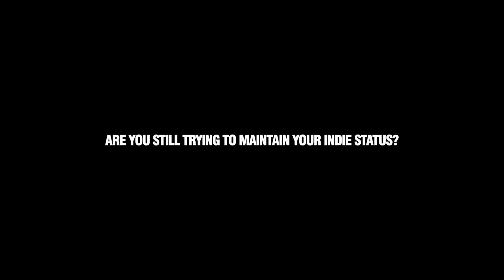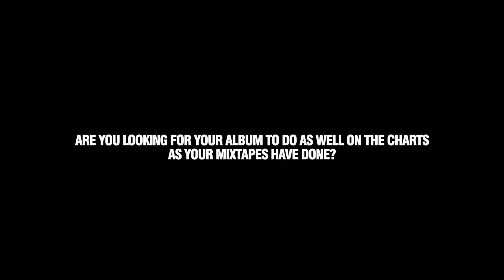SourceTV Exclusive: Dizzy Wright Talks Staying Indie, Golden Age Features, Hopsin & Vegas Origins